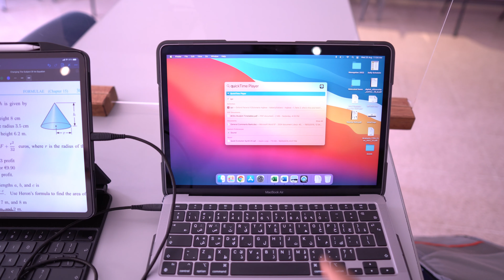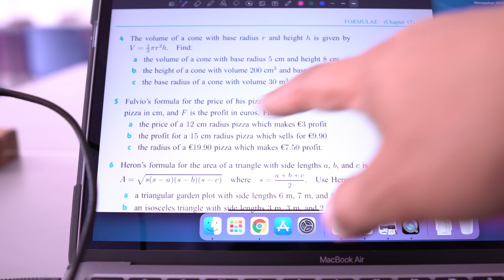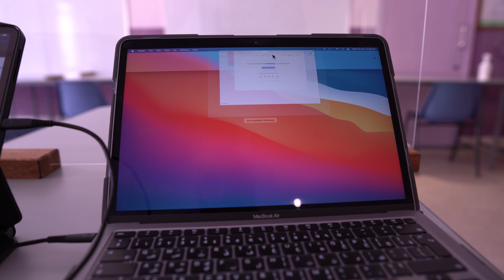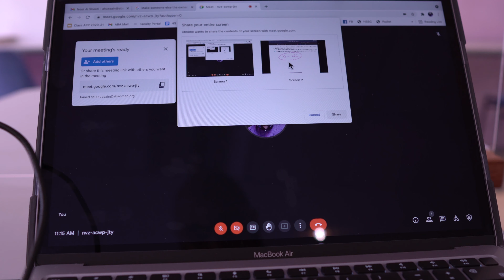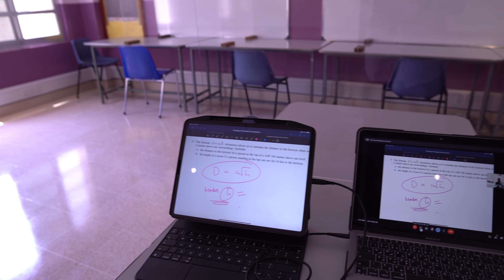How to share iPad screen in Google Meet and classroom projector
Are you struggling to share your ipad screen with students at home and in class for synchronous learning during hybrid teaching. In this video, I show you how to screen mirror your iPad using QuickTime Player on a MacBook and class projector.